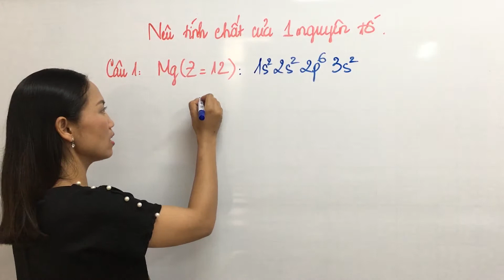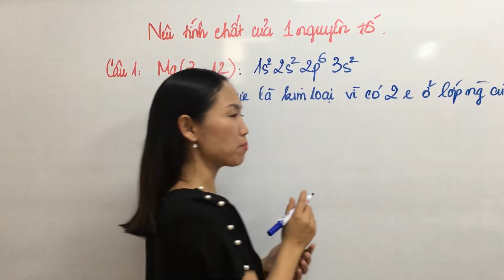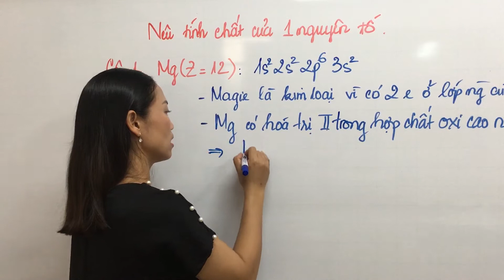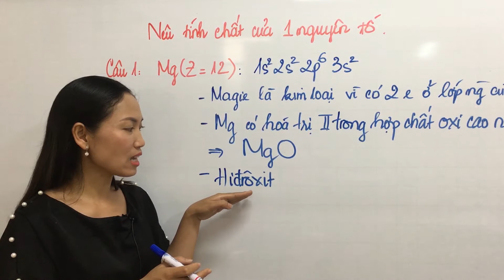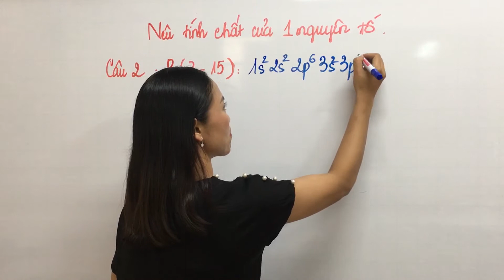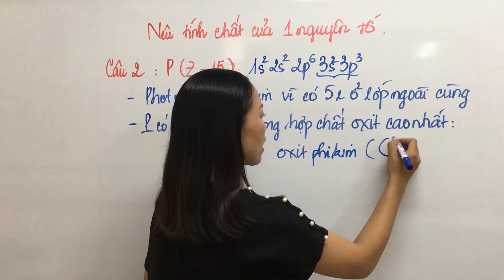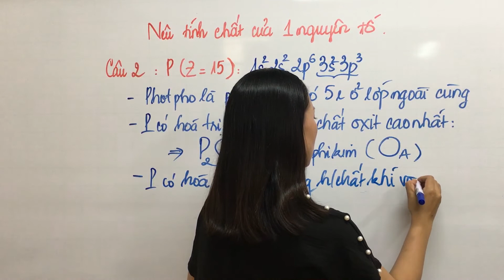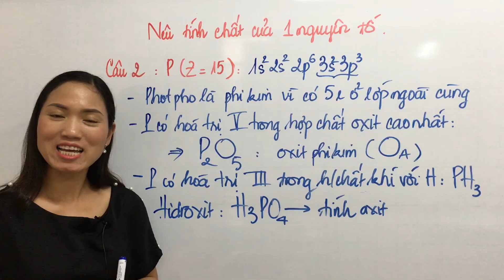9. Nêu tính chất của một nguyên tố trong bảng tuần hoàn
Nêu tính chất của một nguyên tố trong bảng tuần hoàn
Cách nêu tính chất của một nguyên tố trong bảng tuần hoàn - Hóa 10 - Nguyễn Phúc Hậu Chemistry.
Tính chất của một nguyên tố trong bảng tuần hoàn hóa học

Cô Hậu chúc các em học thật tốt!!!